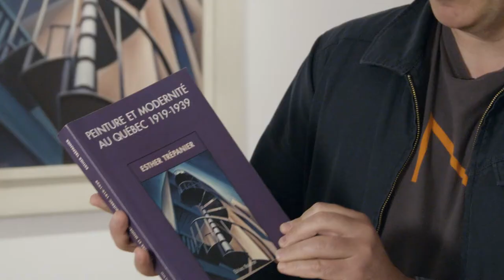Une œuvre expliquée | Épisode 16 : Marian Dale Scott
La série "Une œuvre expliquée" propose un regard nouveau sur une œuvre phare de la collection du Musée national des beaux-arts du Québec. Dans cet épisode: "Escalier de secours", de Marian Dale Scott, commentée par Bernard Lamarche, conservateur de l'art actuel au MNBAQ, accompagné de deux étudiants du secondaire.

Réalisation : MNBAQ, Marilyn Laflamme et Hugo Pothier (2020)

Marian Dale Scott, "Escalier de secours", 1939. Huile sur toile. 76,5 x 51,4 cm. Musée national des beaux-arts du Québec © Succession Marian Dale Scott (1947.141).